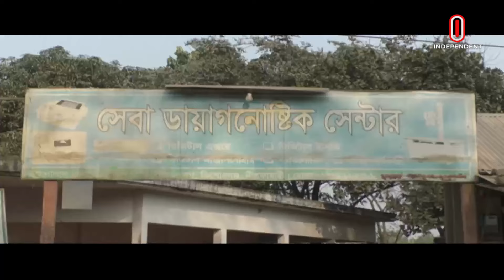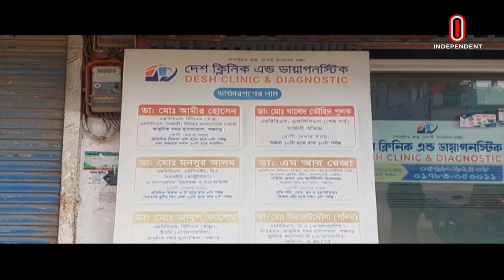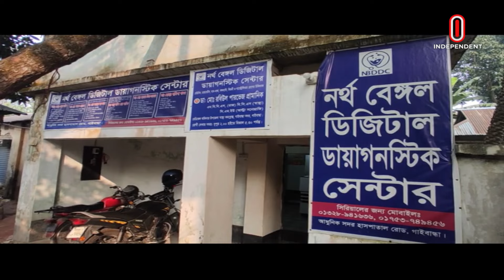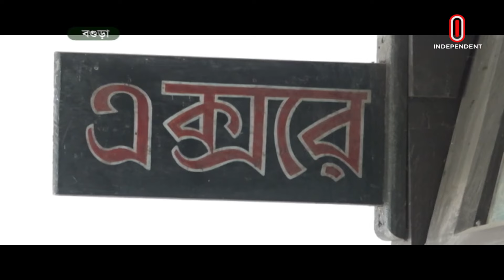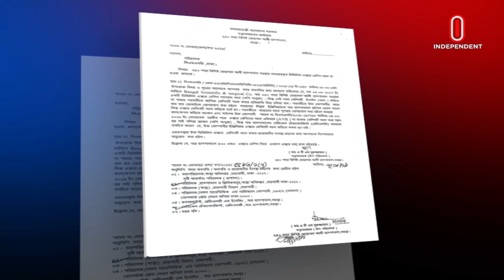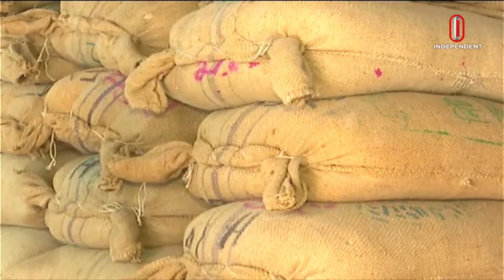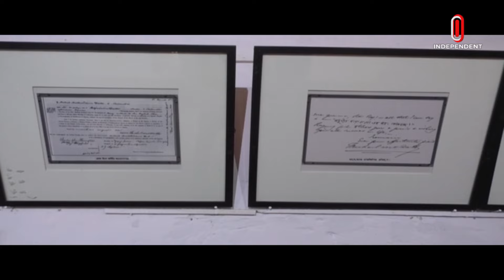News at 4 PM II বিকেল ৪ টার খবর || 25 January 2024 || Independent TV | Independent Bulletin